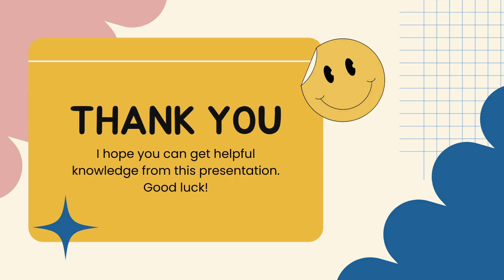Mga Halimbawa ng: Salawikain, Sawikain, Kasabihan, Bugtong, at Palaisipan/ Lysander Pastor Jr. (#17)